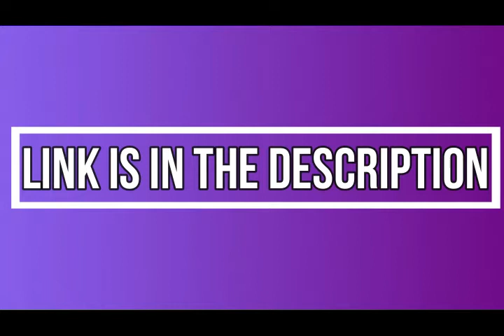BOB Financial Solutions Limited Recruitment 2018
1. Area Sales Manager
Educational Qualification: Graduate from Government recognized University or Institution. Preference will be given to candidates having MBA or equivalent degree from reputed Colleges.

2. Team Leader
Educational Qualification: Graduate from Government recognized University or Institution.

3. Sales Executives
Educational Qualification: Graduate from Government recognized University or Institution/ Engineering Diploma holders.

4. Sales Executives – Under -Graduates
Educational Qualification: Candidates who have passed atleast First year of Degree college but have not yet completed their Graduation.

5. Sales Executives– Freshers

6. Manager /Asst. Manager - Processing

No of posts: upto 500 Sales Executives+ upto 65 Team Leaders+ 25 Area Sales Managers

Selection Process: Selection will be based on short listing and/or combination of written aptitude test and one or more rounds of Personal Interview and / or Group Discussion.

How to apply: Candidates need to send their updated bio-data to with a subject as i.e. Sales Executive (or) Team Leader (or) Area Sales Manager (or) Processing Staff.

Last Date for submission of applications: 25-May-2018.